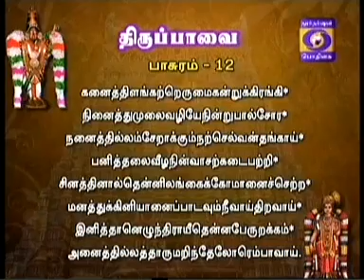NAALDHORUM NAALAYIRAM -Part 245 (01/10/2015) DR. M A Venkatakrishnan